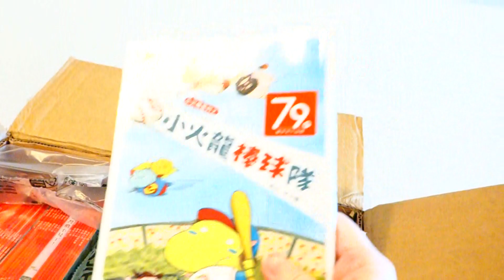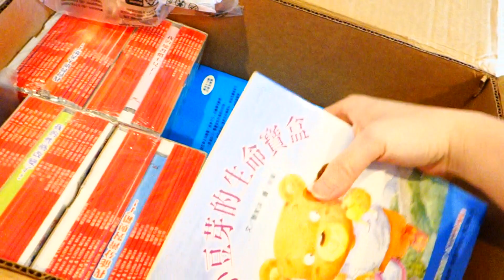30kg Box From Taiwan - Thank you Richard!